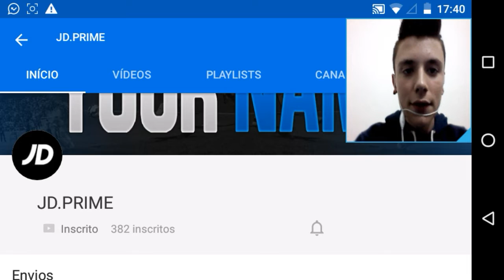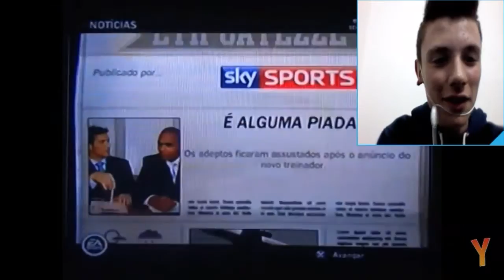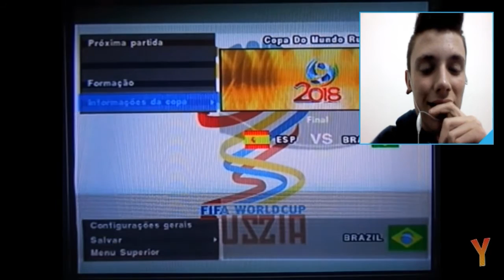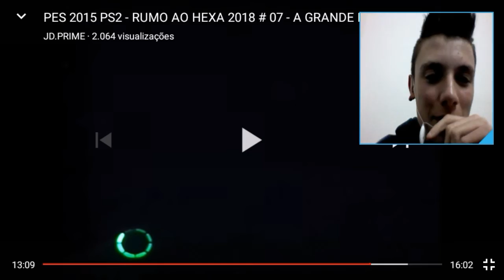REAGINDO AOS MEUS PRIMEIROS VIDEOS NO YOUTUBE